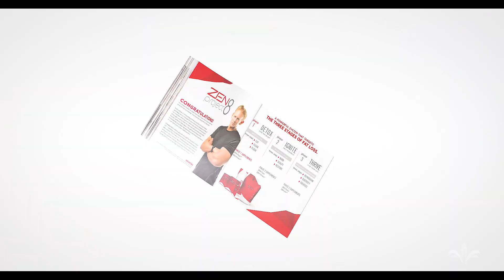30 Day ZEN Project 8 Challenge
30 Day ZEN Project 8 Challenge

🤩🙌🏼🏋🏻‍♀️ Join the ZEN Project 8 Challenge today!